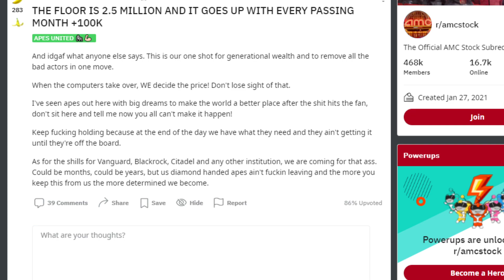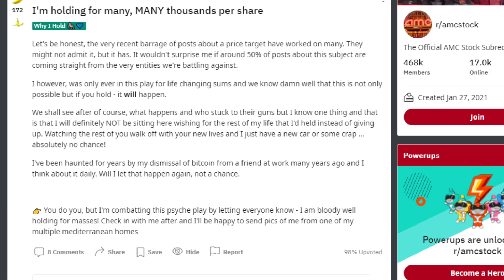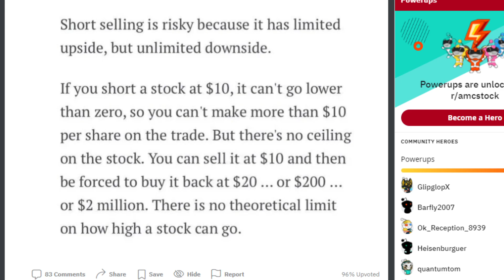AMC STOCK | MANY THOUSANDS PER SHARE...